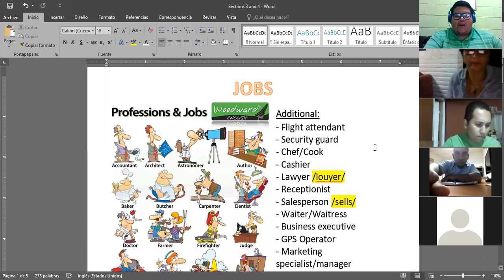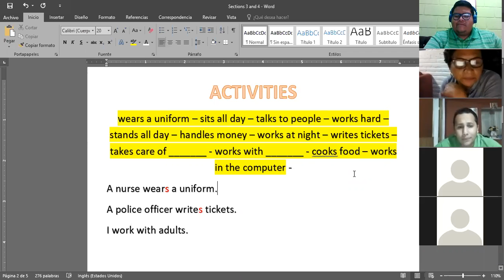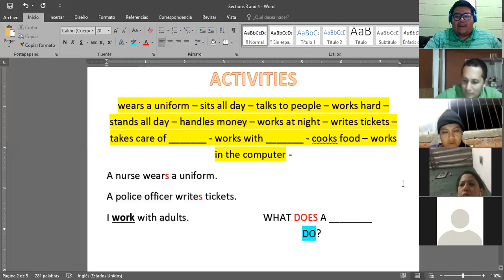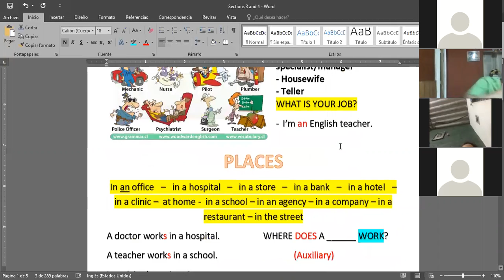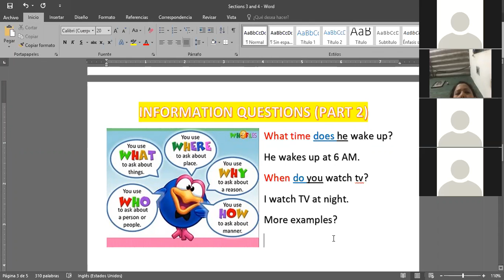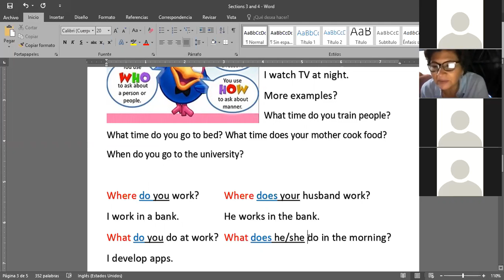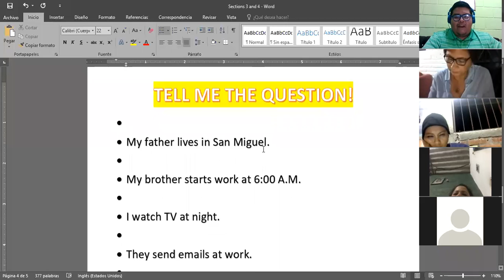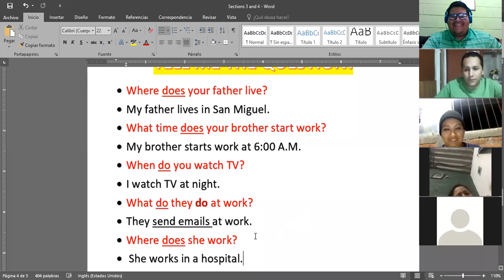Ingles Corporativo- Oct. 22 - WH-Questions - ejemplos y práctica